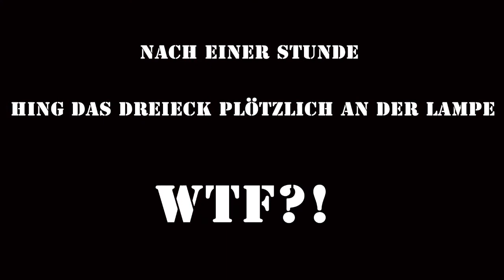RoadBlockers Live! - Billard Fail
Billard spielen auf Roadblockisch !  Wir haben wirklich nicht verstanden wie man das macht, weil es ja normalerweise dieses Dreieck gibt ,das w9ir nicht gefunden haben. Dann haben wir einfach die Cam gestartet. Einblick ins Leben der Roadblockers ^^